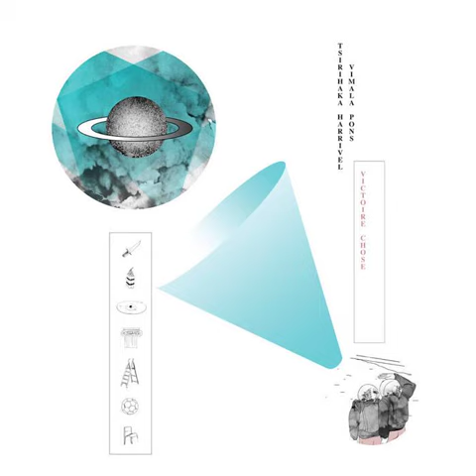Vimala Pons & Tsirihaka Harrivel - 'Grande revue' (official audio)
Extrait de l'album 'Victoire Chose'

Vimala Pons et Tsirihaka Harrivel sont deux figures du cirque contemporain. Ces geeks multi-instrumentistes touche-à-tout présentent depuis 2016 le spectacle GRANDE — sur les scènes de France et d’Europe. Dans la tradition du music hall qui leur est cher, cette pièce à rebours qui célèbre l’amourest jalonnée de hits bricolés de petits instruments laissant en tête de grandes mélodies. Après 3 ans de représentation, l’envie a germéd’un objet qui renfermerait cette musique omniprésente sur scène et dont les spectateurs émus ne peuvent se départir. Epaulés par Olivier Demeaux (Heimat, Cheveu, Accident du Travail), c’est en studio, reprenant les grands thèmes des revues de GRANDE — que les trois filous interprètent, arrangent, bouclent, en un mot: bidouillent, ce disque-OVNI, à la croisée de la musique de film et de l’album-concept. Sont convoqués ici l’expérimentation psychédélique de White Noise, les grandes BO italiennes de Morricone et Rota, ou japonaises de Yokohama et Kawai, s’entremêlant dans cet underground très français, de Brigitte Fontaine à La Grande Triple Alliance Internationale de l’Est. Un grand moment de musique ressentie et frissonnante.

Vimala Pons : chant, clavier, multipad, clarinette, claquettes
Tsirihaka Harrivel : chant, clavier, groovebox, guitare, trompette
Olivier 2mo: basson midi, solo de guitare, cordes synthétiques
Morgan Romagny : synthétiseurs additionnels

Écrit par : Tsirihaka Harrivel et Vimala Pons
réalisé par : Olivier 2mo et Tsirihaka Harrivel
arrangé et mixé par : Olivier 2mo
enregistré par : Morgan Romagny à Houlbec-Cocherel
couverture : Loup Gangloff
mastering vinyl : Mathieu Berthet
mastering digital : Paul Rannaud